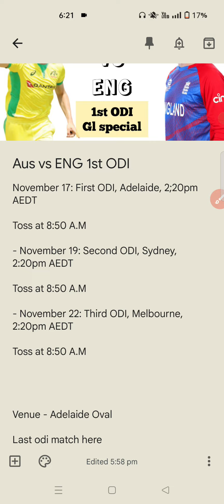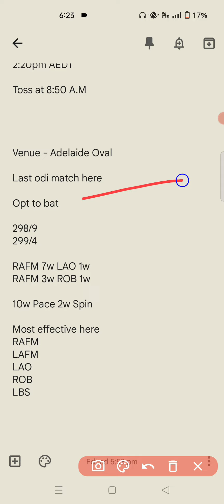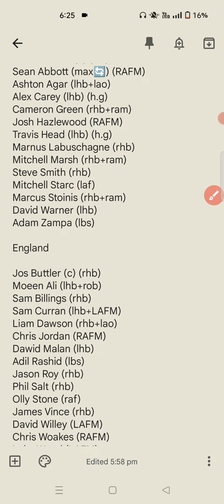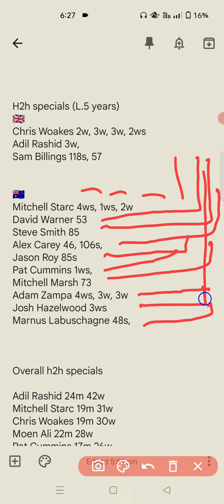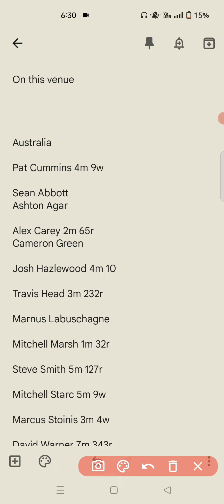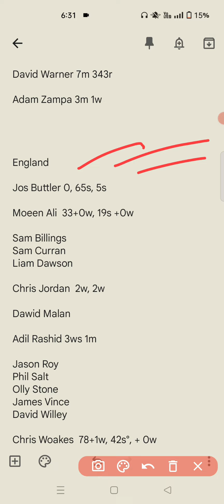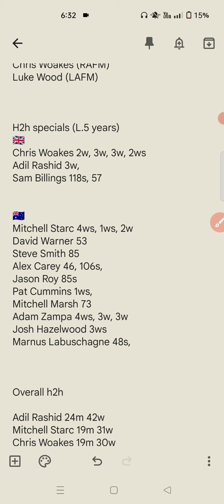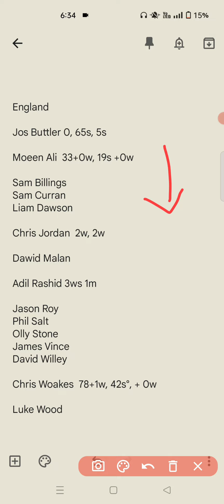AUS vs ENG Dream 11 Team Today, Aus vs Eng Fantasy Preview, England Tour Of Australia 2022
1. This analysis is based on my

2. Fantasy Applicatione takes great care to comply with all central and state legislation in India to ensure that users are fully protected. Every contest on platform is carefully designed to comply with applicable statutes and regulations in India.

Fantasy Applications constitutes a 'game of mere skill', which makes the Fantasy game exempt from the provisions of the Public Gambling Act, 1867 (PGA).